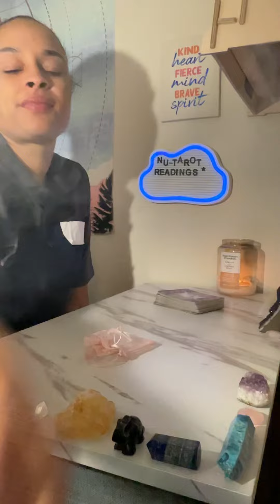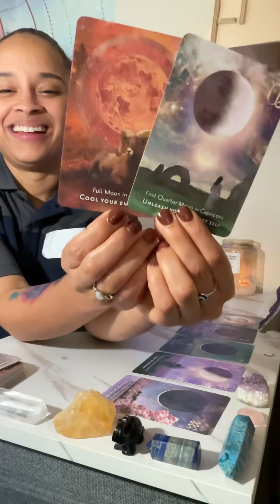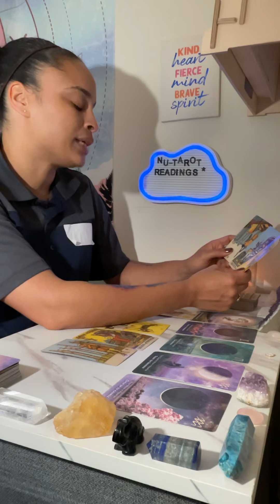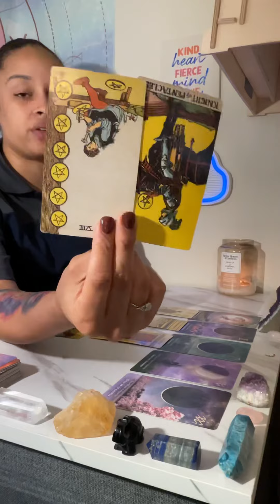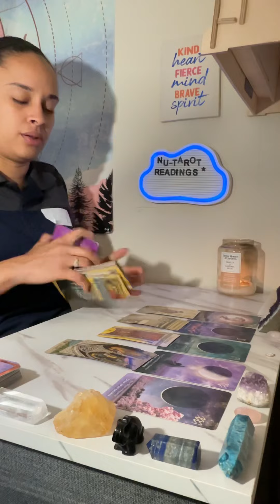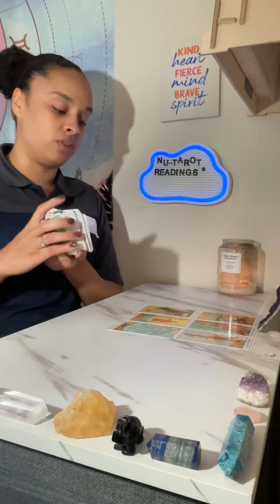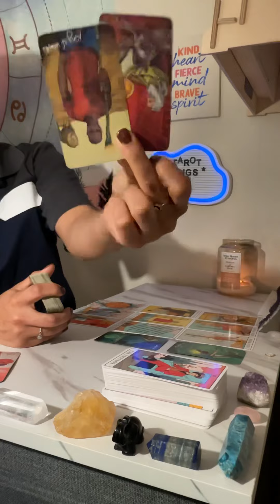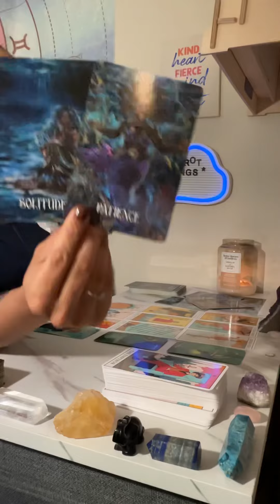Cancer ♋️ tarot card reading *Change is coming, get ready 🥴*